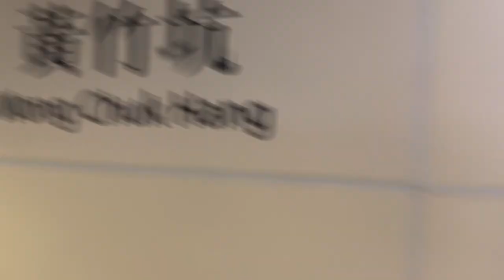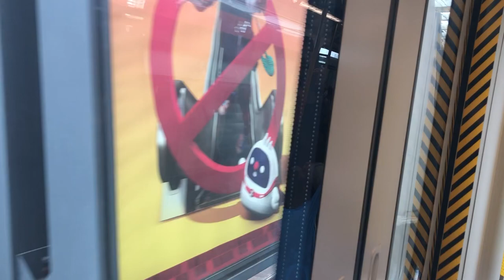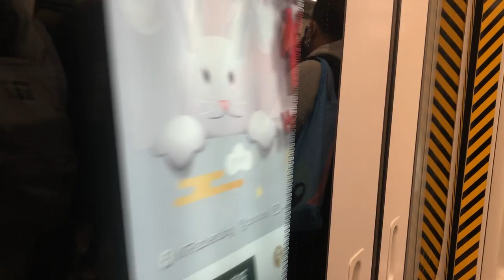[South To CBD] MTR SIL S-Train [B907] journey from Wong Chuk Hang to Admiralty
Always forgot about SIL, so a quick journey from the South to CBD

Train Car/Set: CNR Changchun EMU[B907]/(A513/A514)
Line: South Island Line
Section: Wong Chuk Hang to Admiralty
Terminus for Train: Admiralty